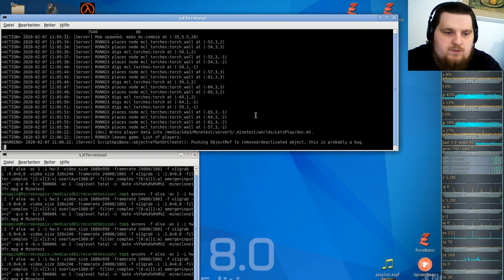LetsPlay MineClone2 Special ( Minecraft orientiertes Spiel ) #20